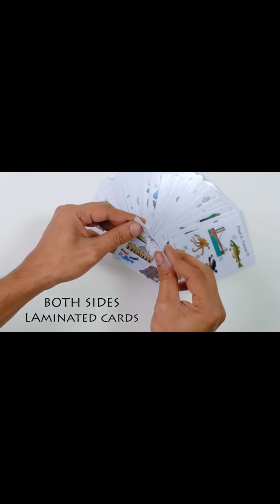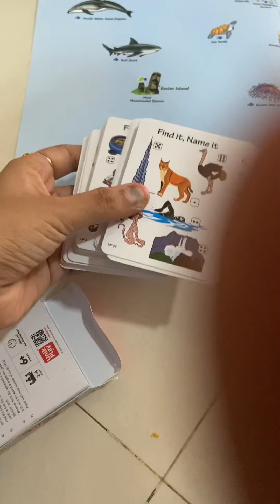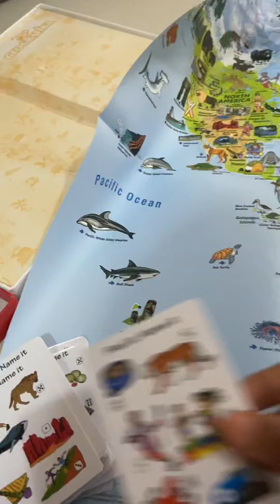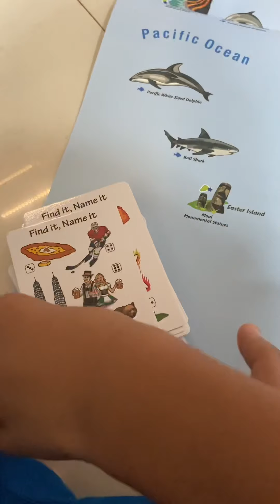New amazing board game for kids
Geography + general knowledge + learning fun

Wondering what will kids do in vacation
I was thinking the same
Lockdown + vacations
But i found this amazing game
Learning with fun
Sharing with you all
Geography general knowledge game
 Geografika board game

Use code “learnwithjaya”
Just for rs 584 shipping free
This rate is cheaper than any other websites like amazon and flipkart